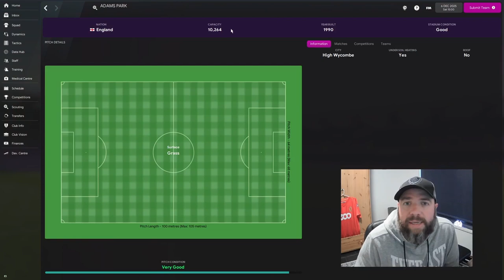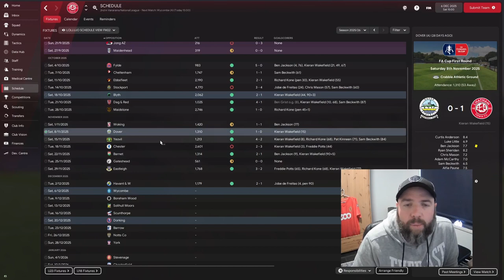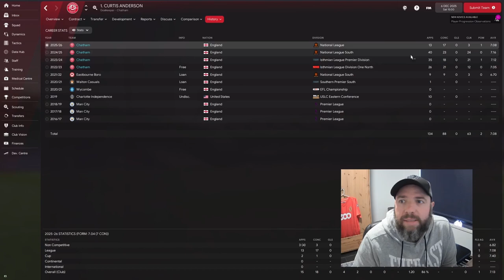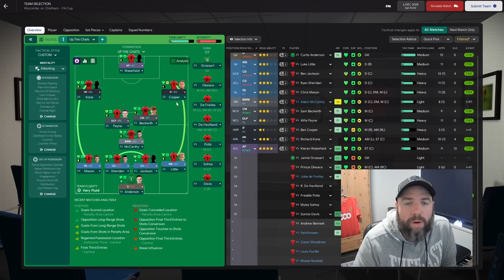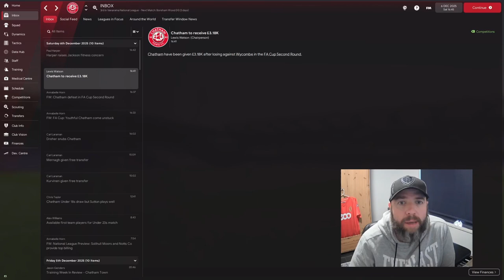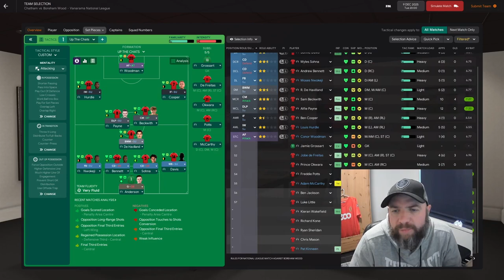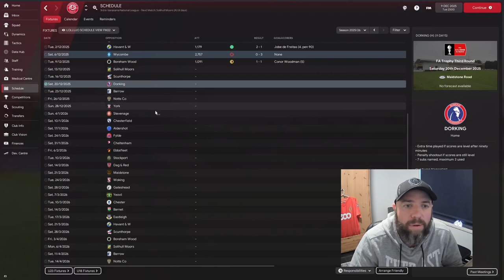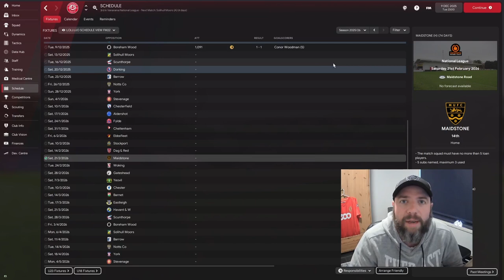BANKRUPT | Ep16 | Road to Glory | Chatham Town FM22 | Football Manager2022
Episode 16: We face Wycombe Wanderers in the FA Cup, can we cause an upset and get to the 3rd round and get some much needed cash? It would be really handy.

So lets get back into Road to Glory on Fm22